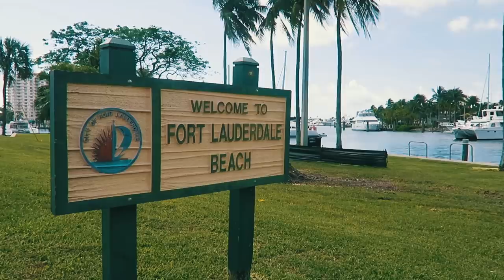VALE A PENA MORAR NA FLÓRIDA?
Já pensou em morar na Flórida? Conversei com a Carla, uma brasileira que mora em Fort Lauderdale, pertinho de Miami.

Apresentado por: Edu Giansante
Edição: Alice Portugal e Equipe

E-Dublin é hoje a maior referência para intercambistas que planejam estudar, trabalhar, viver ou simplesmente fazer intercâmbio na Irlanda. Premiado como melhor Blog de Intercâmbio em 2010, 2015 e 2017!

Não somos Agência de Intercâmbio, mas você pode pedir orçamentos de intercâmbio  para os nossos parceiros de uma só vez aqui: